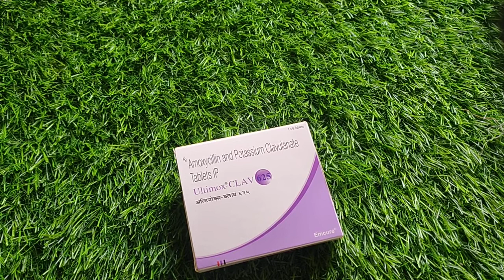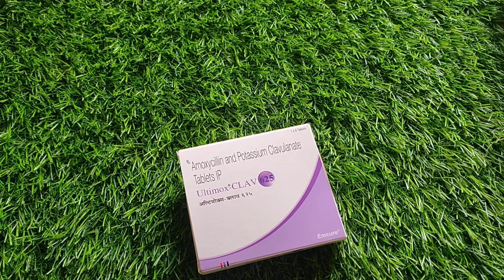Amoxicillin and Potassium Clavulanate Tablets Use in Hindi Review